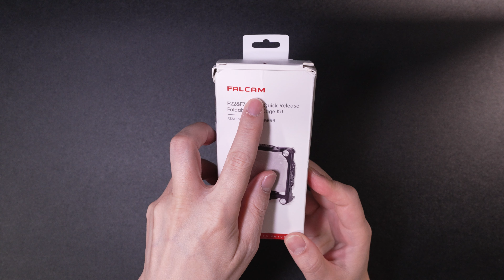FALCAMの汎用カメラケージがすごかった！｜F22 & F38 & F50 対応クイックリリース｜色々なカメラに使えるハーフケージ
クイックリリースとしてはユーザー数は１位ではないかと思うくらい、利用者が多いFALCAM Fシリーズ。

汎用のカメラケージはかなり珍しく、しかも折りたたみが可能という画期的なアイテムです。

このチャンネルでは、カメラやオーディオ、本業であるITのお役立ち情報を発信していこうと思っています。

特別表記の無いレビューは自費購入したものとなります。

撮影機材：SONY FX30 | FUJIFILM X-T4 | DJI OSMO POCKET 3
録音機材：SONY ECM-M1 | TASCAM Portacapture X6 | DJI Mic 2
動画内BGM制作：SoundValkyrie

SONY FX30とDJI OSMO POCKET 3で、主に風景撮りに特化したVlog的ウォーキングチャンネル

※当チャンネルではアマゾンアソシエイト・プログラムを使用しています。

▶VPNでプライバシーを強化◀
私が使用しているVNPサービス
NordVPN